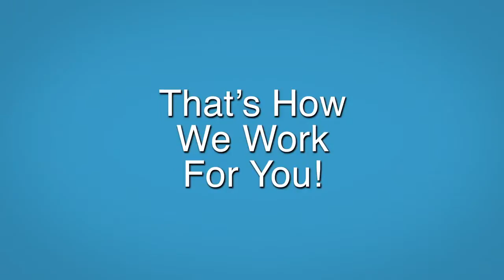CharlotteJobsOnline - Employer Informational Video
We pride ourselves in offering easy to use, cost effective solutions for employers and job seekers in our local communities. and find out how we can help you today!